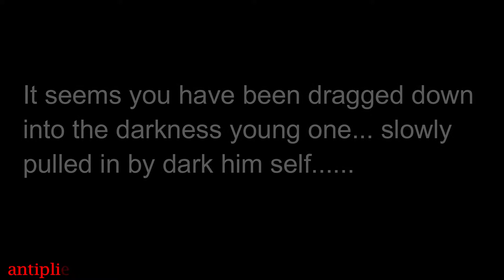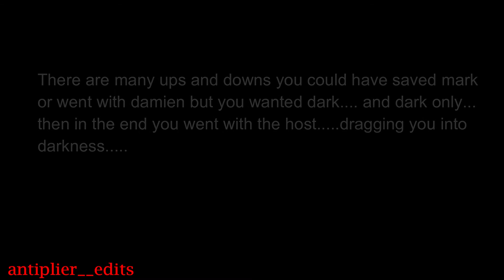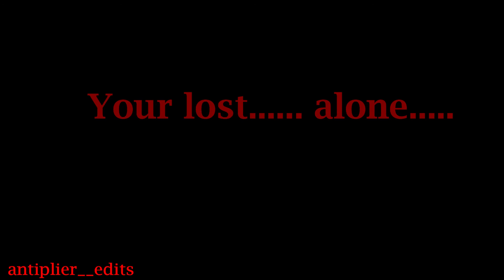Chtismas with? (choose your own path) darkness path (read desc)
(Sorry for not sound i had to cut it out)
You have been lead into darkness. Everyone will forget about you.
You are traped here forever.
No one knows your here.
Enjoy ur stay, goodbye...

This is a ending

Hello and welcome to my 2nd choose your own path. Ive started this one for chrismas. So I hope you all enjoy this and just have fun with it. Tell next time guys.
Byeeeeeeeeee

Also if you havent seen the 1st video you should go watch it so your not lost heres the link